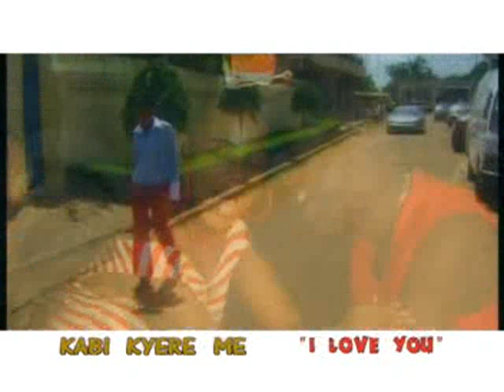Nanaba Hayford-Kabi Kyere Me Official music video